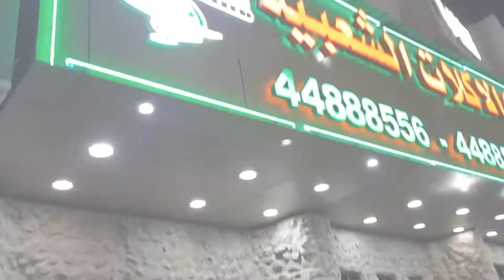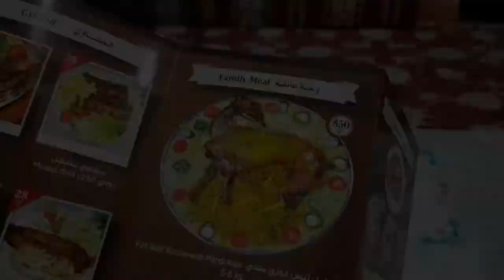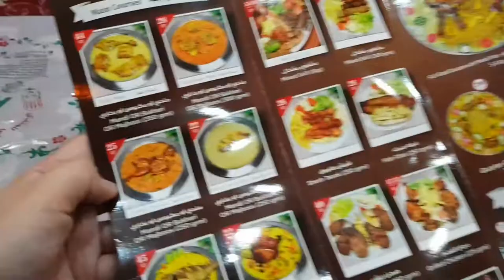AFGHAN BROTHERS RESTURANT in AL NASSER